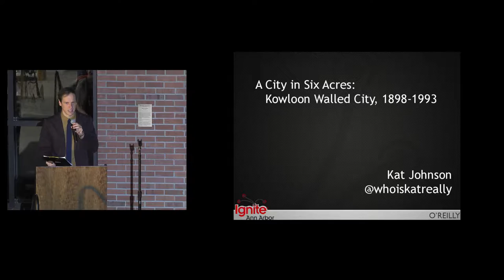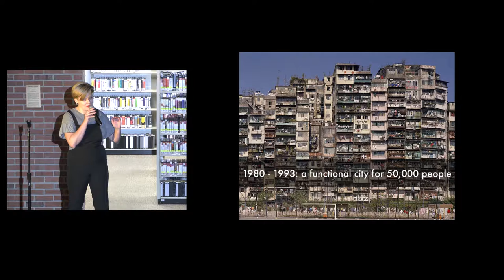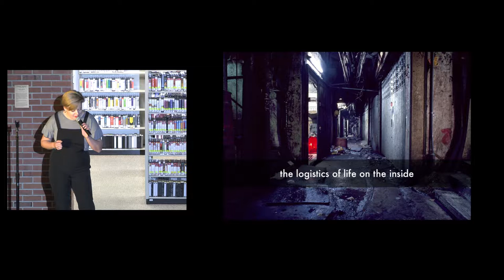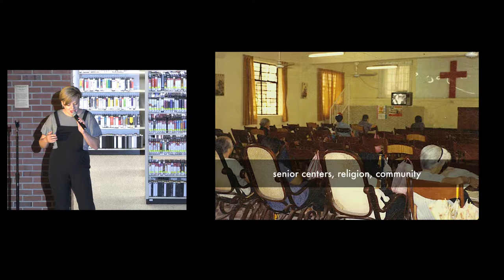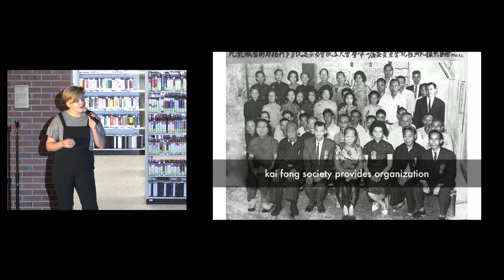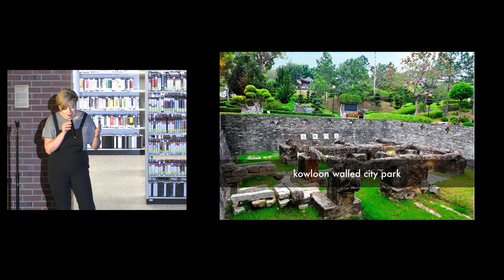20181102-IgniteA2_11-talk#01-Kat Johnson - A City in Six Acres: Kowloon Walled City, 1898-1993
Kat Johnson
"A City in Six Acres: Kowloon Walled City, 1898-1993"

7-9pm, Friday, November 2, 2018